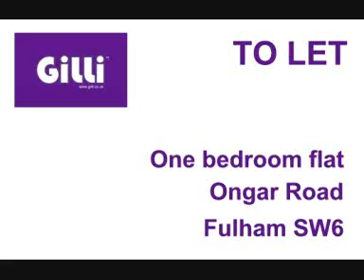One bedroom flat for rent, Ongar Road, Fulham, SW6